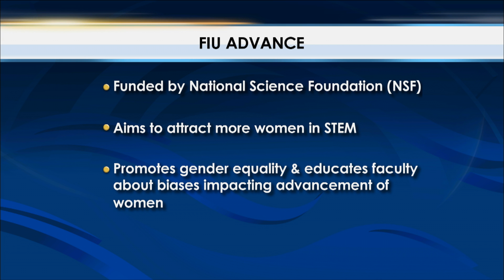Women in STEM | YSF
We kick off Women's History Month with a look at how FIU is helping more young women pursue their dreams of studying science - technology - engineering and math.

Guests:

Yesim Darici, Ph.D.
Director, FIU Center for Women’s and Gender Studies

Tulika Srivastava
FIU Physics Major, Class of 2020